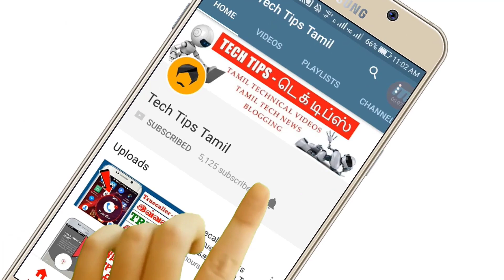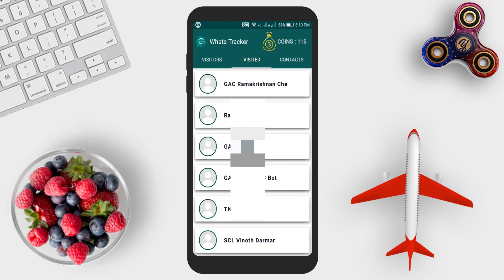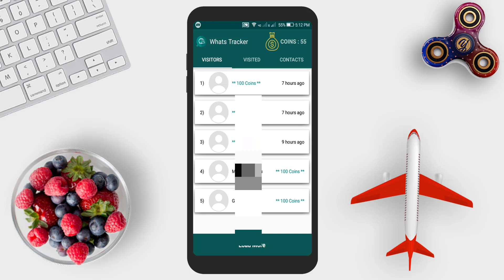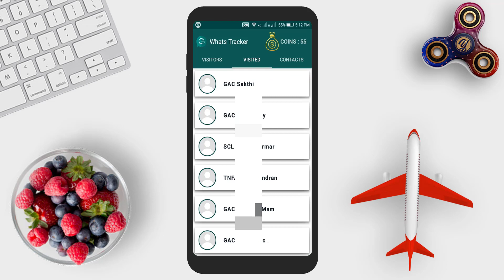DP-யை அடிக்கடி Open-செய்து பார்ப்பவர்களை கண்டுபிடிக்க Whatsapp Tricks in Tamil - Tech Tips Tamil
▶▶ MORE INTERESTING VIDEOS TECH TIPS TAMIL ◀◀